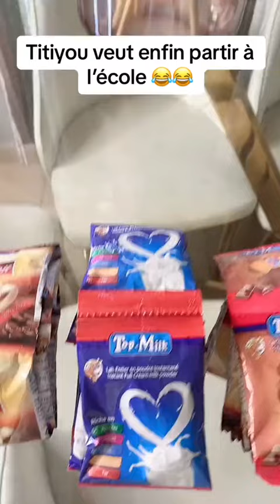Publicité express avant l'école